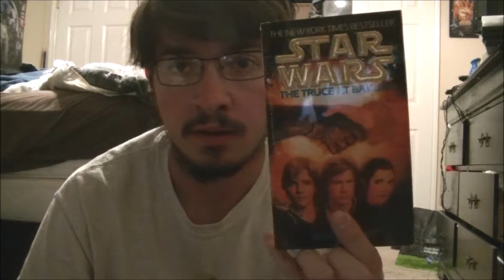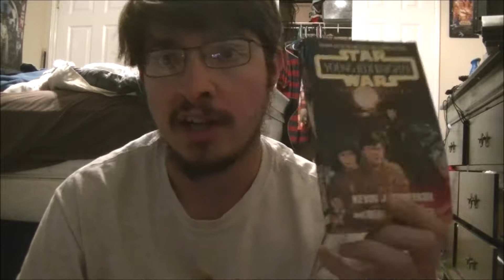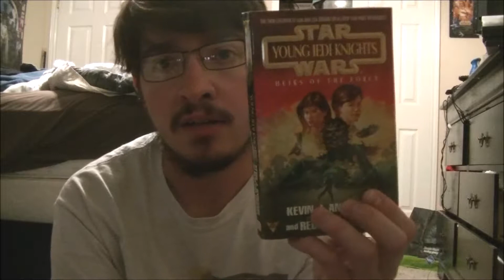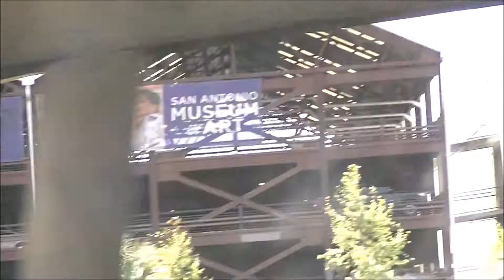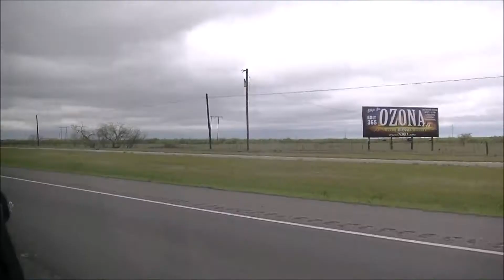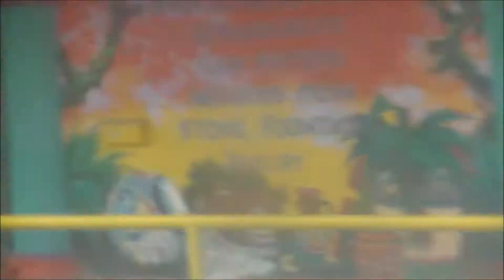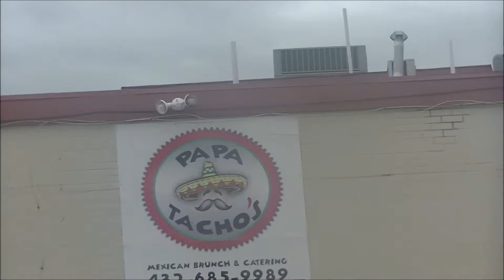# Vlog 386 - The Drive To Midland - Season Premiere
while a trip was pending to West Texas. i prepaired the series for this adventure on the road.